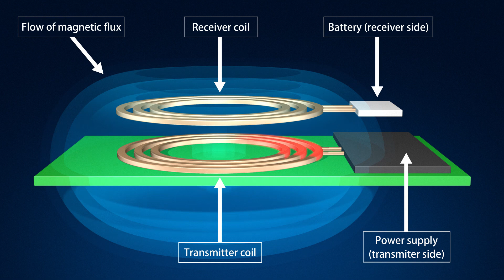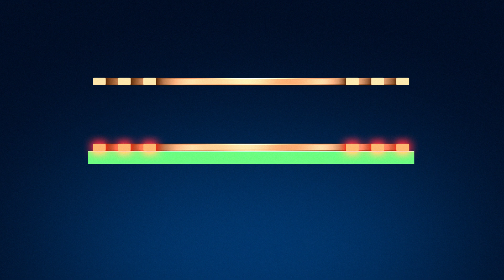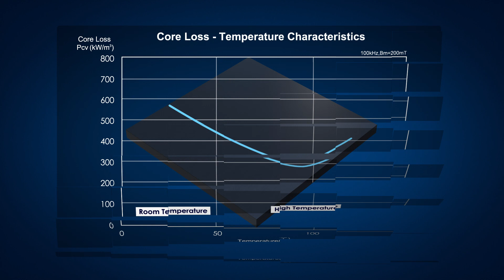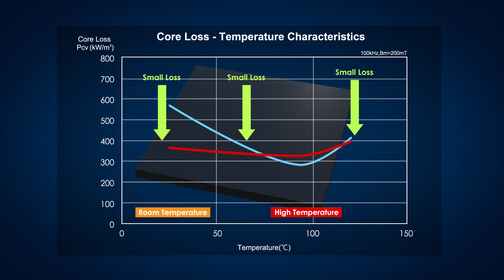FPL Ferrite Tiles for Wireless Power Transfer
With changing demands with regards to ferrites tiles, KEMET has introduced its new low-loss ferrite tiles for wireless power supply systems for EV chargers. KEMET's new ferrites tiles offer efficient, low-loss transmission of magnetic flux from the transmitting side to the receiving side under temperatures ranging from room temperature to high temperatures. Watch this video to find out more about how KEMET innovation team has managed to achieve that.